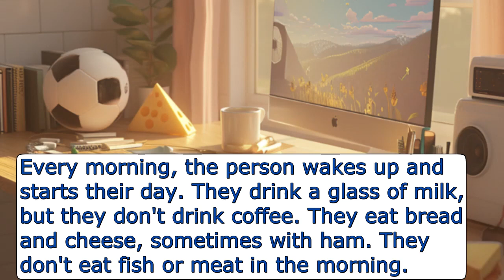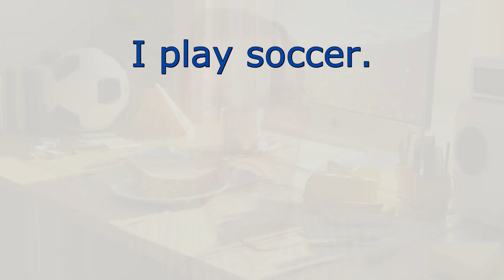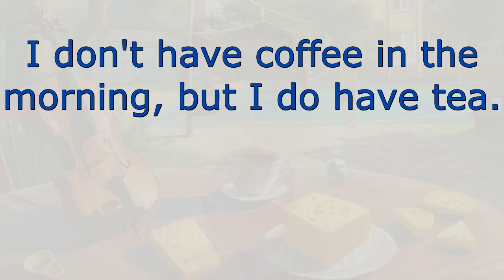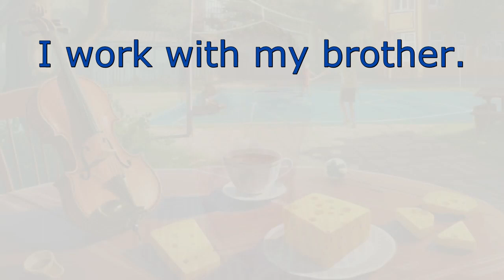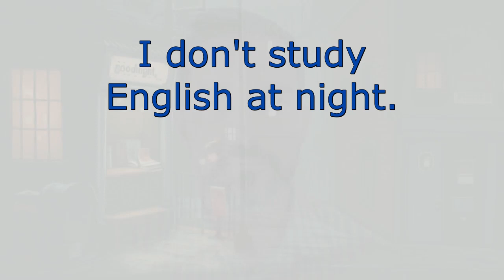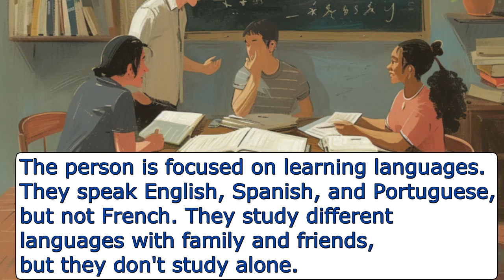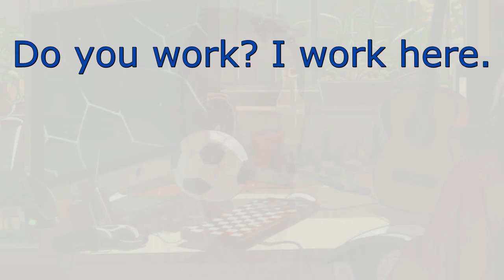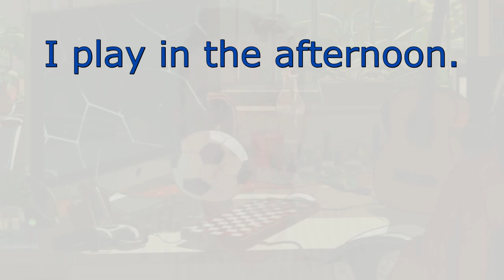"Practice English Conversation - Everyday Dialogues for Beginners" PDF: 25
PDF OF VIDEOS ONLY FOR CHANNEL MEMBERS, PDF ONLY FOR NEW VIDEOS.PDF IS IN THE COMMUNITY TAB.